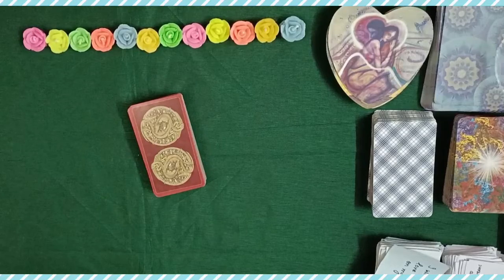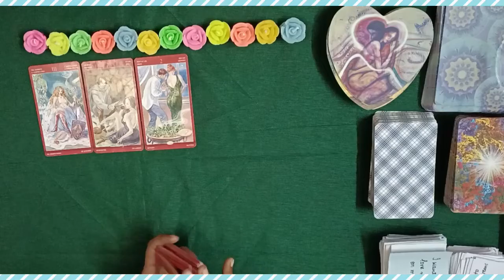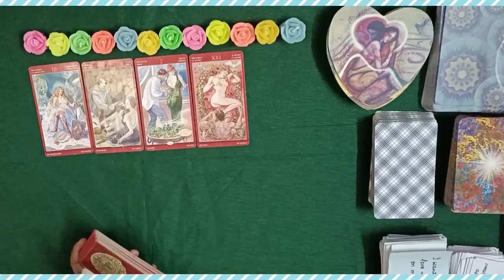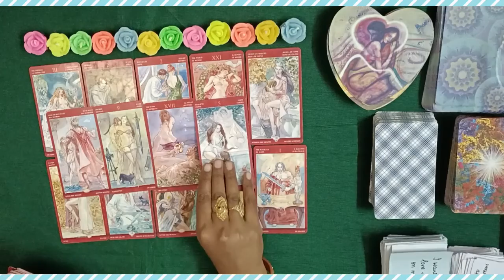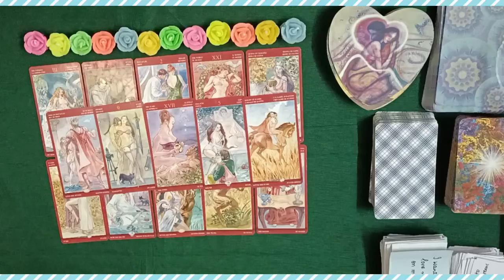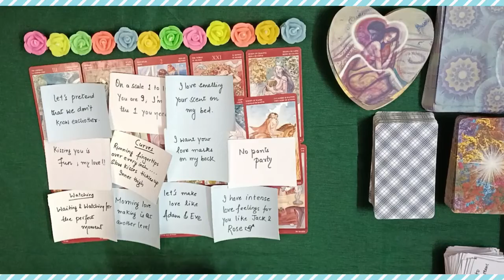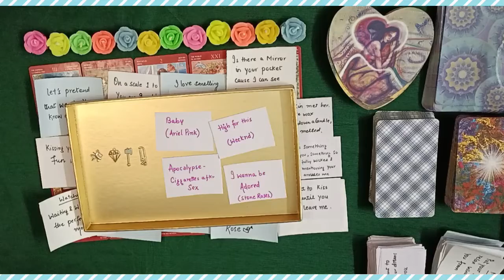🔞 ALL SIGNS ❤️ What kind of Dreams,they have for you ❤️‍🔥 LOVE MESSAGES SONGS 💖🔮 PICKACARD#tarot